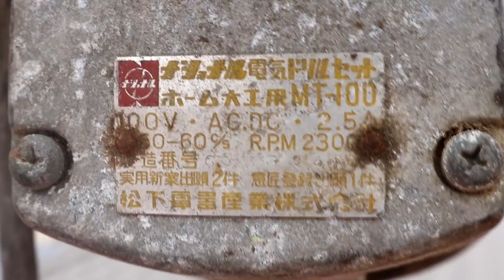Vintage Cord Drill Restoration [National Brand - Unknown Year]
Hello everyone,

I found this cord drill in recycle shop with really cheap price. I try to research many time about it, but still no result found. Please share if you know it!